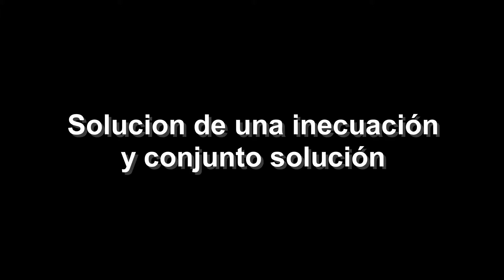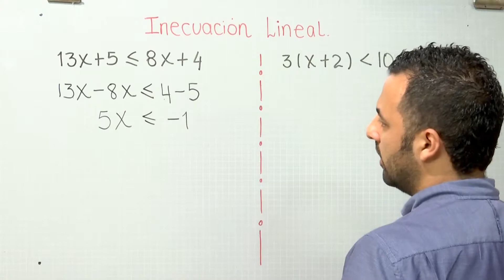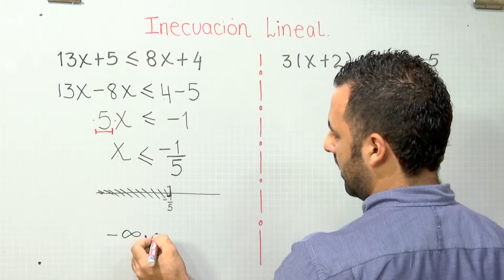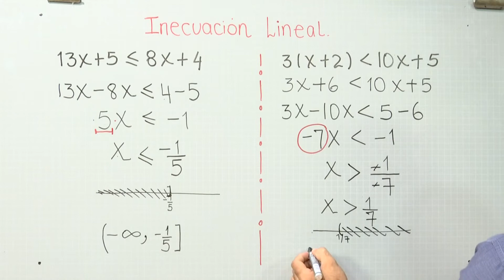Solución de una ecuación y conjunto de una solución